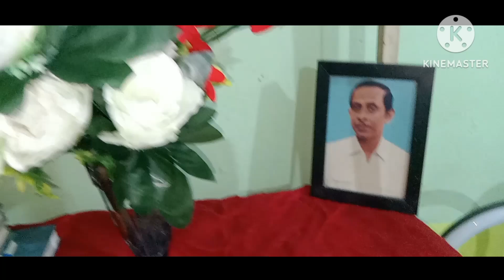কিছু জিনিস বিনা তর্কে মেনে নিতে ভালোলাগে/একাই কাটিয়ে দিলাম দিনটা/Bangla lifestyle vlog